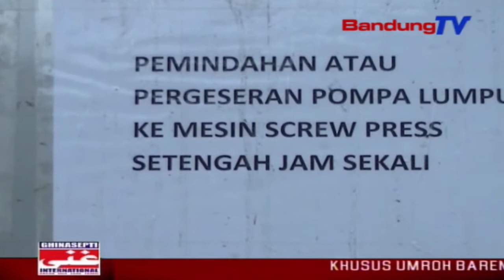Sektor 21 Citarum Harum manggihan pabrik anu IPALna geus merenah | TP | BANDUNGTV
TP| BANDUNGTV | ELBY NOPITRI | Dansektor 21 Citarum Harum, diwewegan ku anggotana ngalakonan inspeksi mendadak ka sajumlahing pabrik di lelewek jalan mengger kota Bandung. Saban pabrik anu ngamalirkeun limbah cair, dititenan ti mimiti ngolah limbah tepi ka bak anu dipake tempat nampung cairan limbah, dicek IPAL jeung prosesna. Salah sahijina nyaeta pabrik teguh jaya. Eta pabrik samemehna kacatet salaku pabrik anu limbahna ngaruksak lingkungan, tapi satutas disidak turta dipapagahan sababaraha balikan ku tim Citarum Harum, kiwari bisa ngahasilkeun limbah anu kawilang beresih.